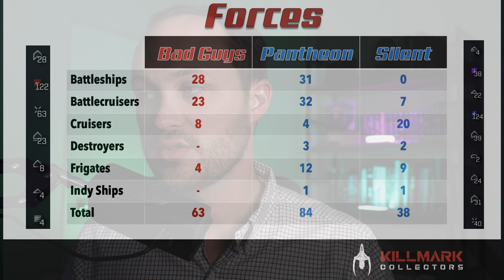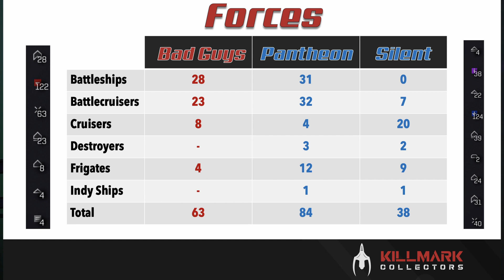Attacking the Oldest Cit in Eve Echoes! After Action Report from The Zoo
Earlier this week, we flew down about 50 jumps to help Pantheon strip the armor from a Citadel belonging to a corp that recently switched sides in the war with NO. This particular citadel was the first in Eve Echoes, but it won't be for much longer...

Killmark Collectors the weekly Eve Echoes show where you learn how to decorate your hull, instead of becoming a pod. Think of us as your "Getting Started in Eve Echoes Null Space" Guide for those who are looking to move out of Jita. Think of us as your "Eve Echoes for Beginners" and "Eve Echoes 101" how-to guides.

Use the link here to jump into the Killmark Collectors Discord and start pew pewing